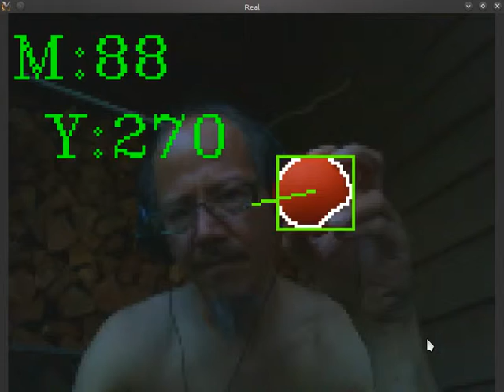the Human Music Machine 2014 08 06 Slayer N dskStrings Nice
Making some AMAZING progress on my program called "The Human Music Machine", super tight, ultra acurate and a little "outta control"!!!

In this tech demo I demonstrate VIDEO CAPTURE via FFMPEG and automatic linking of JACK AUDIO SOURCES (LMMS out) to the .MPG VIDEO...Using LMMS to play MIDI notes (via DSK Strings VSTi)...via tHMM...and wait...is this is getting too complicated?  Nah.

...more tech demos to come soon!